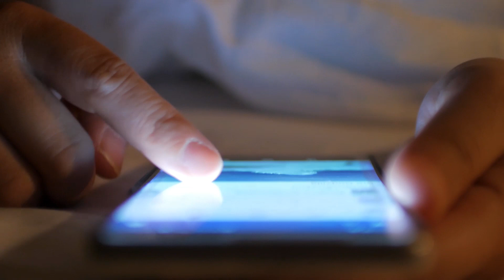Plumbing Group Pipeline: November 21, 2022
In this weekly feature, Plumbing Group Chief Editors Nicole Krawcke and Natalie Forster highlight the industry’s latest news stories. In this week’s update:
 Industry legend Bill Freeman inducted into AIM/R Hall of Fame;
 Munch's Supply acquires BellSimons;
 Leap Partners acquires Hornback Plumbing;
 Mechanical One to award two employees with free homes at December event; and
 Munters to build all-new site in the USA